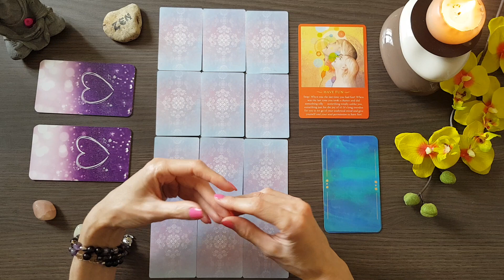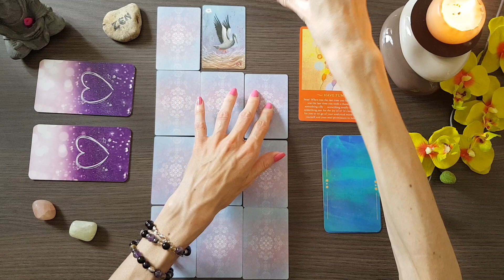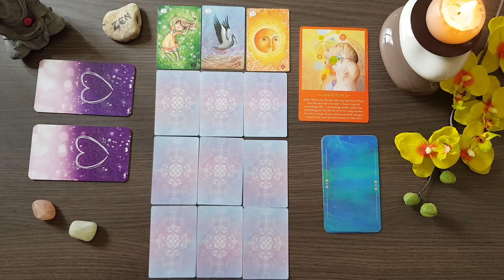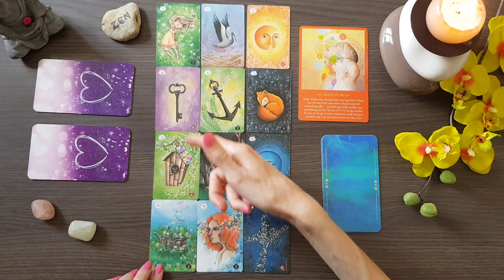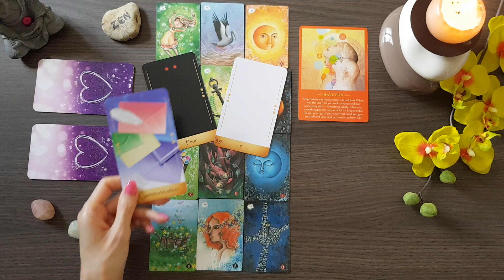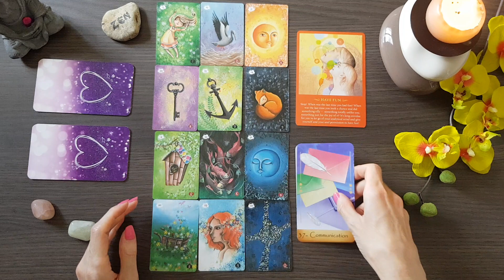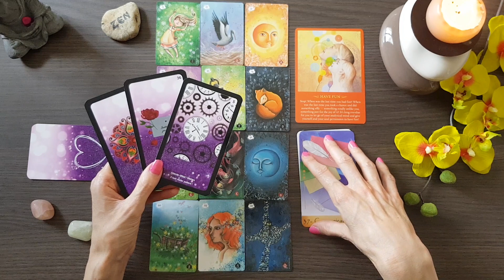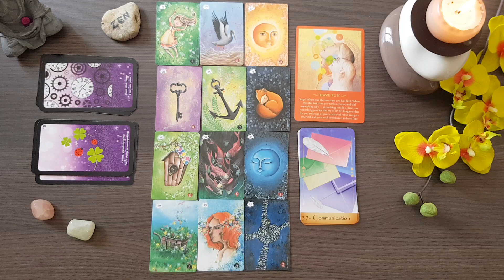CAPRICORNE AOUT 2019 💜🌞💜 Amusez vous comme un enfant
RDV LIVE YOUTUBE:
Toutes les semaines, pendant 1 heure je réponds en direct à vos questions personnelles !

GUIDANCE ET TIRAGE PERSONNALISES:
envoyez moi un email, je vous réponds dans la journée.

PARTICIPATION A LA CHAINE:
pour régler votre tirage personnalisé ou soutenir ma chaine voici le lien, je vous remercie beaucoup: